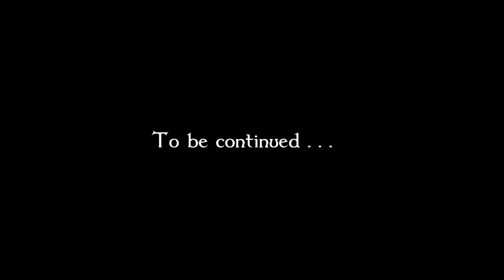Enderal: Forgotten Stories SE #69 Luke Starwalker [Let's play]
Let's play Enderal: Forgotten Stories for Skyrim Special Edition. Played on Master difficulty at 1440p. This playthrough makes a few quality of life tweaks with the mods below.

Mods:
Dear Diary - Journal Inventory
Extended Hotkey System
Immersive HUD
MoreHUD SE
MoreHUD Inventory Edition
Nobles Quarter Player Home Redone SE
NPC's Run and Walk at Your Pace